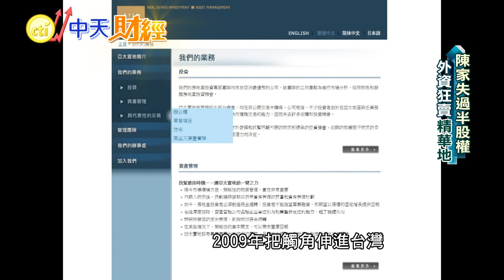【財經搜故事】"他"持有土地竟"比國家多"？！人稱「高雄土地公」後代人才輩出 連平常喝的"可樂"也跟"他"有關係！｜中天財經頻道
你可能不知道！平常你我在喝的「肥宅快樂水」也就是「可樂」竟跟"他們"有關係！
台灣還有個家族，每年繳交的稅金，單單"地價稅"一項就曾超過四億元，這個家族就是高雄有名的陳家，他們不僅僅是台灣日治時期五大家族之一，更是地產「南霸天」，擁有土地筆數高達數萬筆、土地面積比國有財產局在高雄市的土地總和還大，相當驚人！但是從前年底開始，他的後代子女卻打破土地"只租不賣"的祖訓，除了三房子女之外，其他四房把公司58%股權賣給外商，子女爭產的傳言甚囂塵上！